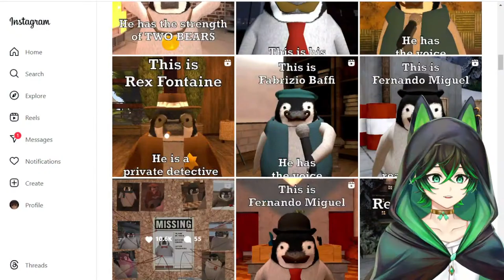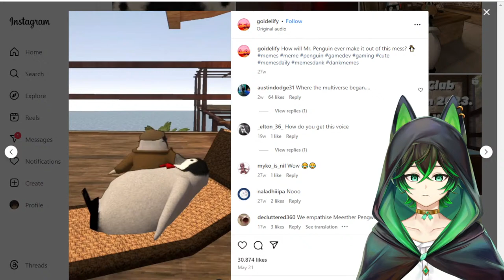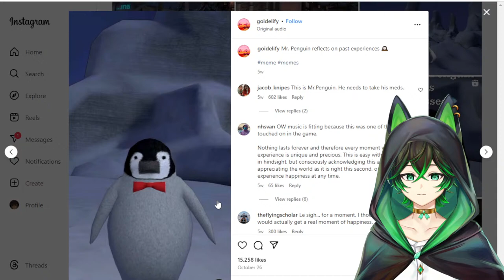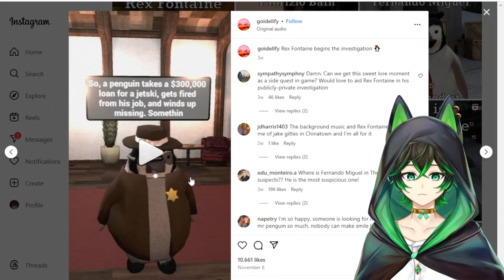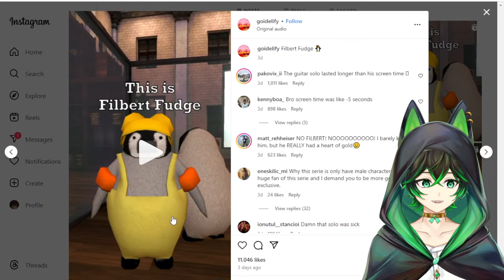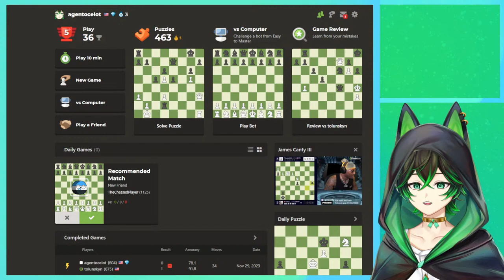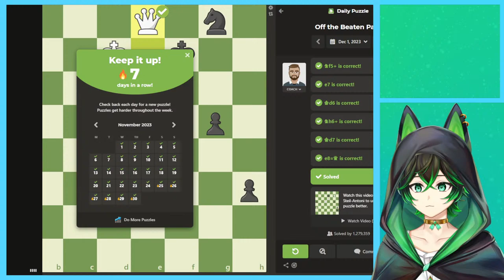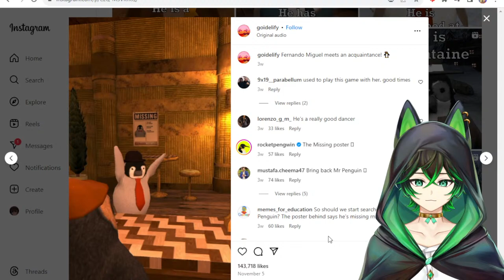Playing The Greatest Penguin Heist of All Time (in honor of Fernando Miguel) 🐧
He was really good at dancing.